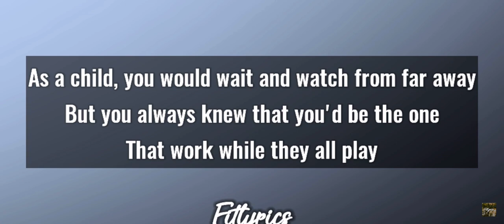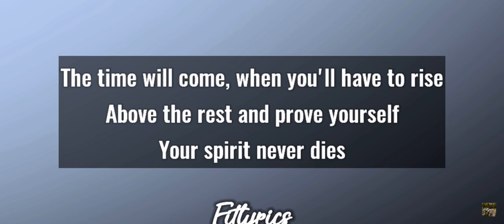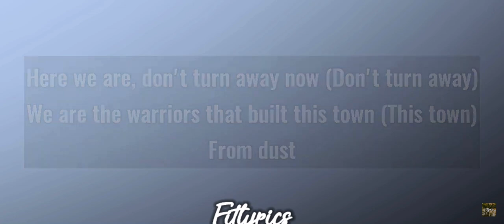Imagine Dragons - Warriors [Lyrics] 2014 Built this town Legends